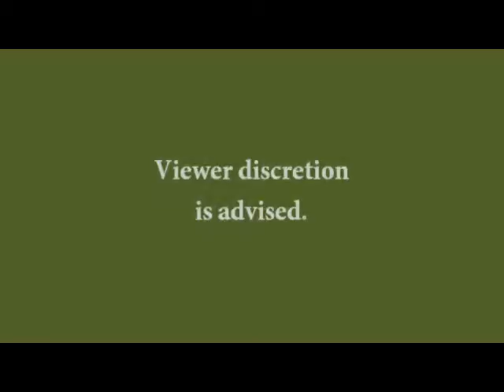L4D2 Tour of Terror Blind Part 5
The finale of our exploits in Europe. However, one of the many questions you shouldn't be asking during a finale pops up... "Okay now that this is said and done, where the heck is the evac picking us up?"